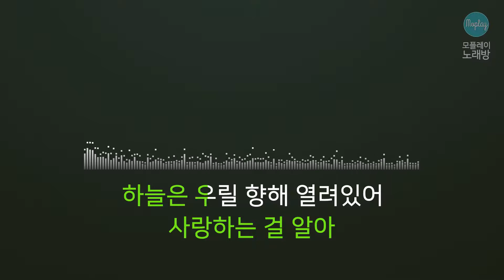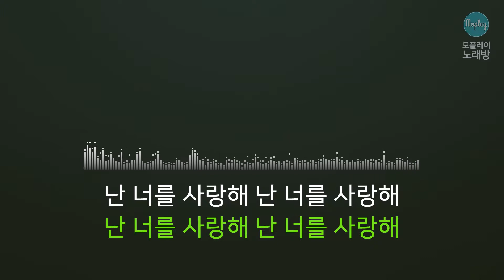[모플레이] 싹쓰리 - 여름 안에서 by 싹쓰리 (Feat. 황광희)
싹쓰리 - 여름 안에서 by 싹쓰리 (Feat. 황광희)

작사 이현도
작곡 이현도